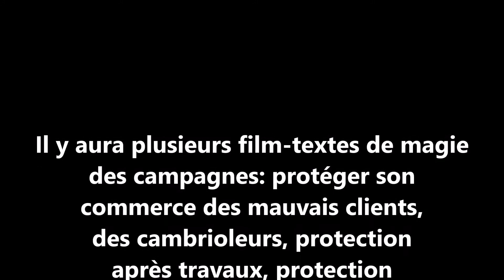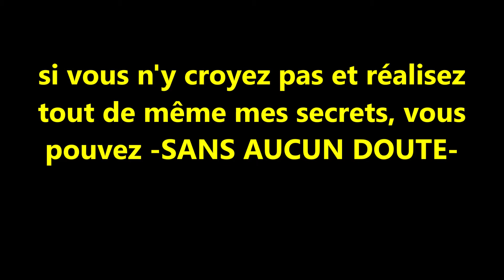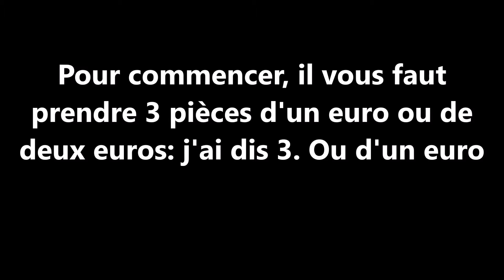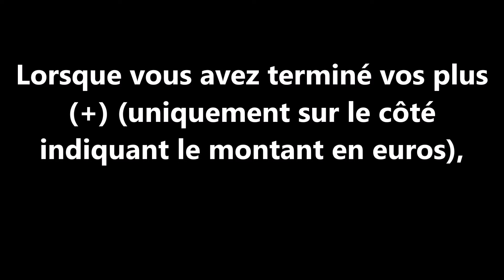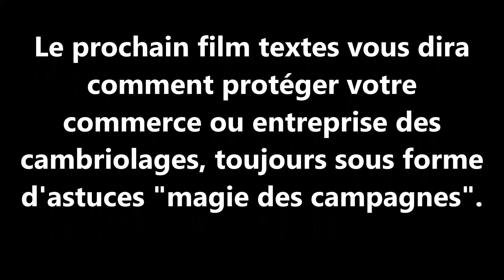Voyante Josyane JOYCE: magie: comment augmenter la clientèle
BONJOUR: AVERTISSEMENT

Des publicités de voyant-e, astrologues, cartomanciens-nes,
sorciers, angiologues, astrologues, vendeurs de cours de voyance peuvent apparaître sur mes vidéos et ne sont pas de mon fait

Veuillez ne pas les lire et cliquer sur la croix en haut à droite de la publicité afin de les supprimer

Il n'existe AUCUN pouvoirs de magie de quelques couleurs que ce soit:
envoûtements, protections, retours d'affection… RIEN N'EST -JAMAIS- GRATUIT!

Ces gens n'en veulent qu'à votre porte-monnaie et votre intégrité morale et intellectuelle

Ne vous laissez pas abuser…
Votre avenir est entre vos mains…

47 années d'études sur les "pouvoirs" du cerveau...

Je ne voulais pas trop installer des film-textes sur ce que l'on nomme "magie des campagnes".
Mais, il apparait que les Français sont passionnés par la sorcellerie... donc, je peux vous indiquer quelques astuces qui fonctionnent véritablement parce qu'essayées à mon grand amusement!